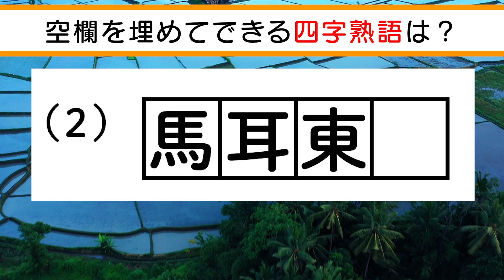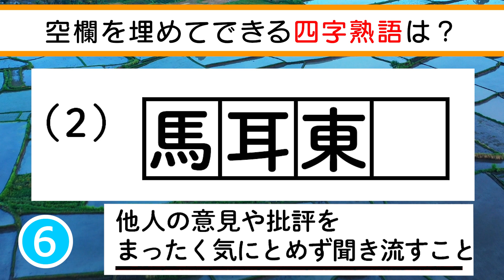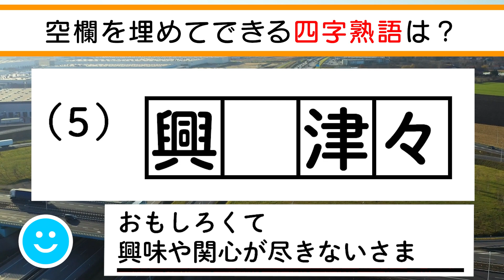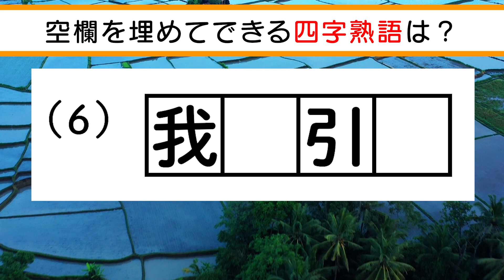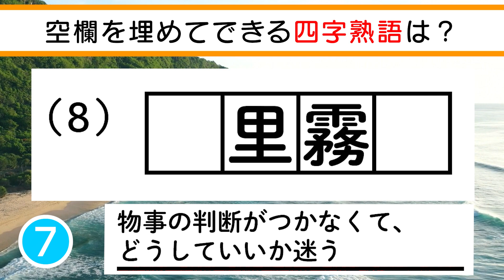✨🦀四字熟語穴埋めクイズvol.17 全8問🦀✨空欄に入る漢字は何でしょう？脳トレ＆レクにおすすめ！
ヒント
0:15 １問目　きわめて長い年月のこと
0:48 ２問目　他人の意見や批評をまったく気にとめず聞き流すこと
1:21 ３問目　出会いを大切にすること
1:54 ４問目　結果のよしあしにかかわらず行動や運命を共にすること
2:27 ５問目　おもしろくて興味や関心が尽きないさま
3:00 ６問目　自分に都合がいいように考えたり、物事を進めたりすること
3:33 ７問目　二人以上の人が心を一つにして行動すること
4:06 ８問目　物事の判断がつかなくて、どうしていいか迷う

　　　DOVA-SYNDROME
　　　効果音ラボ